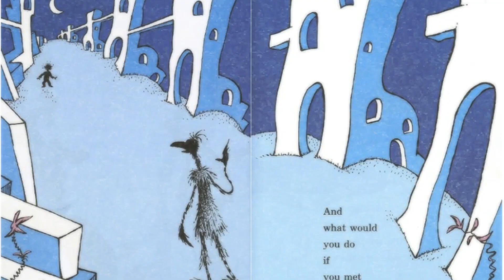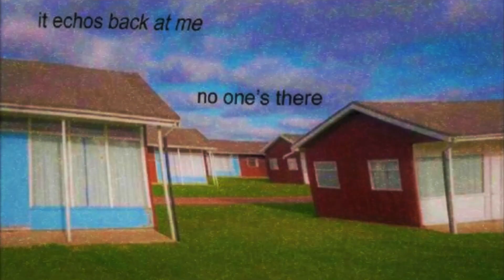How We Saw The World As Children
Song: 'As The Crow Flies (Instrumental)' by Cameron Scott